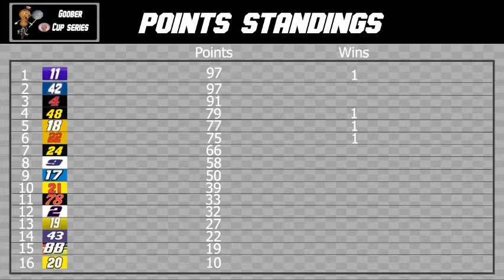NASCAR 2018 Stop Motion: Goober Cup Series S1 : Race 4/10